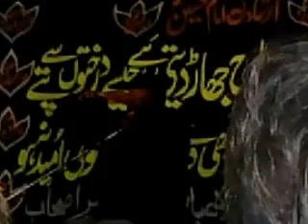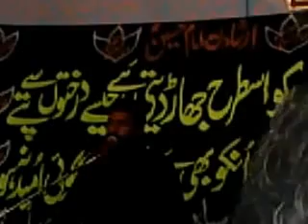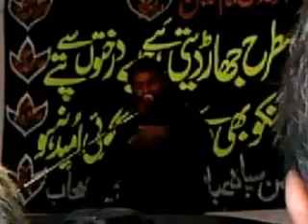Zakir Muhammad Aslam Bhakkar 10muharam Ameer Qasim